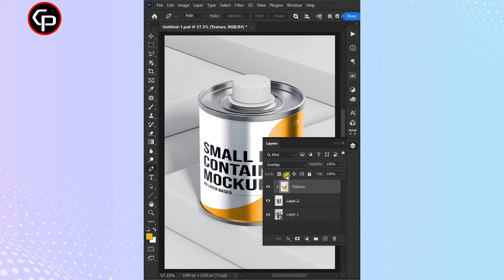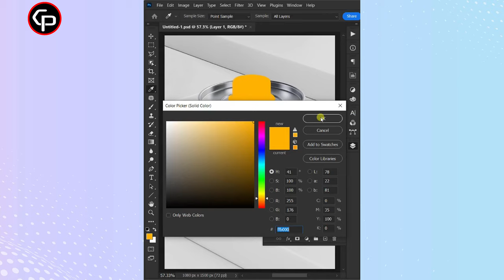Enhance Your Designs with Cylinder Mockup Edits in Photoshop